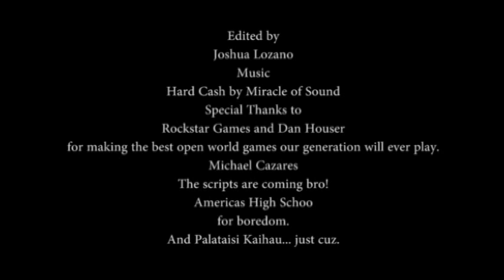Grand Theft Auto V Hard Cash (Miracle of Sound) Music Video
Grand Theft Auto V is an award winning series from powerhouse video game developer Rockstar Games. Michael Townley (now known as Michael DeSanta) is reaching a mid life crisis where his wife is cheating on him and his kids can't stand to be around him. After meeting Franklin Clinton, a low rent street thug looking for a way out, he relapses and goes back to taking scores by hitting the big banks in Los Santos, the city of sinners and celebrities where they often go hand and hand. Of course... in the process, he also happens to awaken old friendships and new enemies in the form of Trevor Phillips, Michael's old friend and former partner, Steve Haines, a member of the FIB and runs a reality show based around catching criminals, and Merryweather, a private military army bought out by the US Army and the FIB to act as homeland security... along with a whole bunch of other people that want the trio dead.

PLEASE! I urge you to go check out Gavin Dunne's youtube channel "Miracle of Sound"! He is a very talented musician, recently hitting it big by having his hit song "Cries of a Dead World" be featured on the Wasteland 2 PC game. My personal favorites are:

"Take a Trip to Vegas", a Fallout New Vegas song.
"Sweet L.A.", a L.A. Noire song.
"The New Black Gold", a Deus Ex: Human Revolution song.
"Somewhere Over the Rainbow", a cover of the classic song.
"A Dog's Life", a Wolf Among Us song.
and
"Breakin' Down the Borders", a Borderlands 2 song.